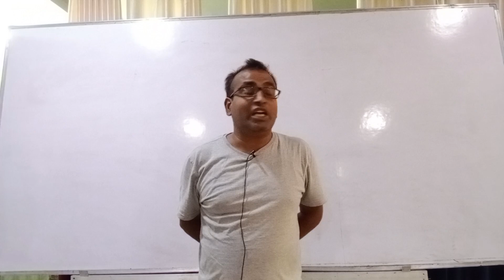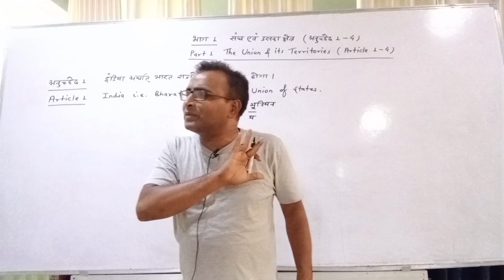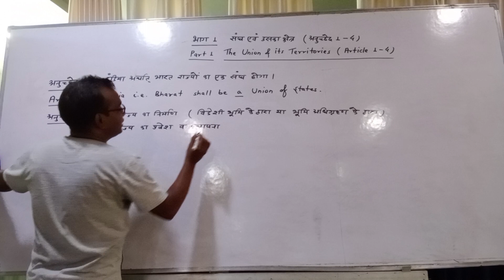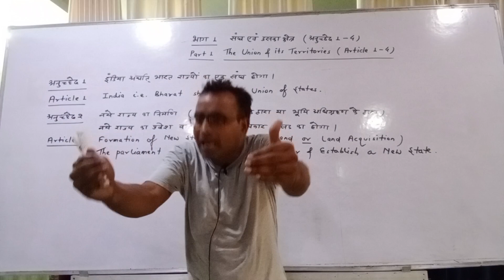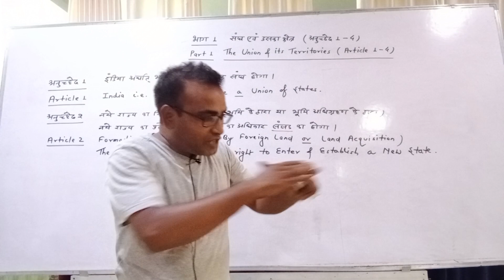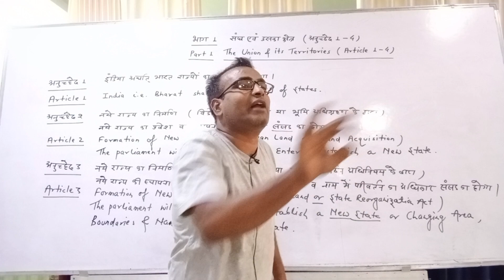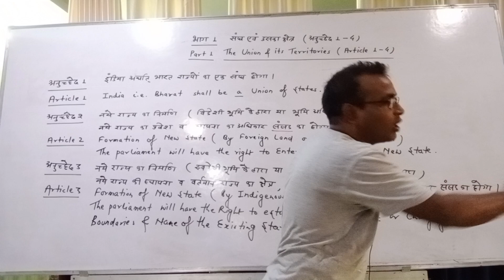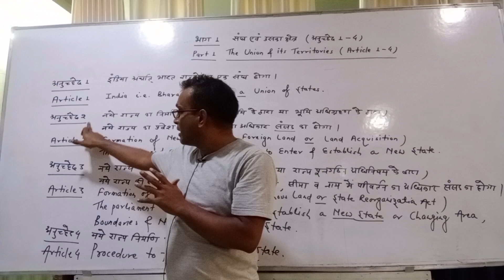भारत का संविधान (Lecture 4) | Constitution of India | RAKESH SAO | PSC ACADEMY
सिक्किम
35वां संविधान संशोधन 1974 - सिक्किम को सम्बद्ध राज्य का दर्जा
36वां संविधान संशोधन 1975 - सिक्किम को पूर्ण राज्य का दर्जा